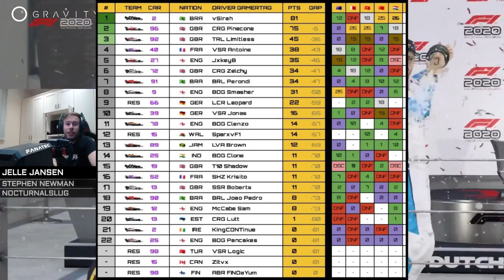The Hardest Track To Overtake | WOR Zandvoort Highlights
With the calibre of competition, grid position is crucial when coming to tracks such as Zandvoort.

Live streams (Friday's 8PM UK time)

Join Gravity for the best place to buy and sell Bitcoin

Equipment I use:
Fanatec DD1
Next Level Racing GT Track cockpit